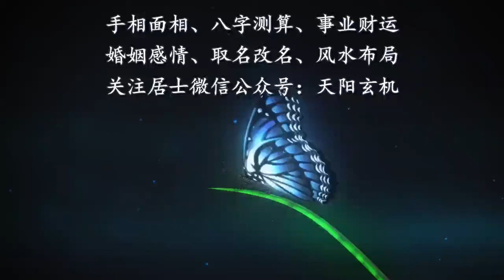嘴型看运势：口含四字似朱红，少年及第作三公！